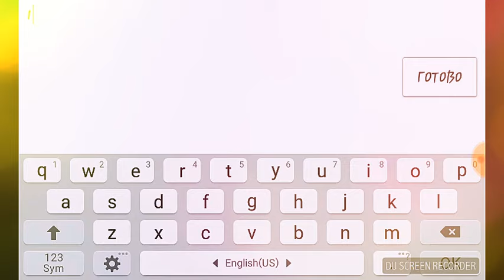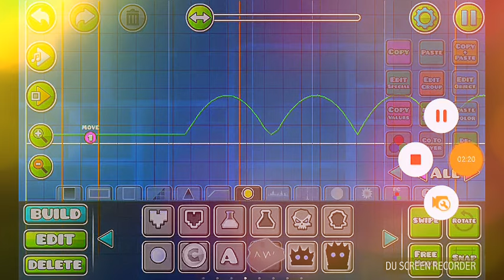КАК ИСПОЛЬЗОВАТЬ ТРИГГЕР MOVE???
Музыки:Do you? и Force